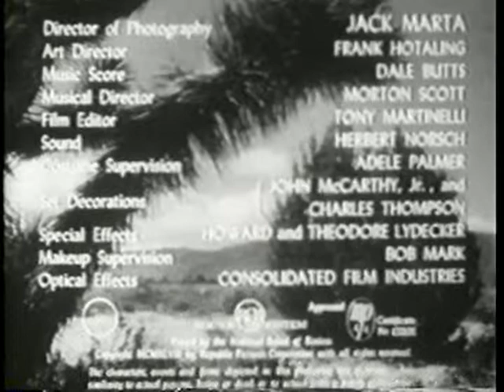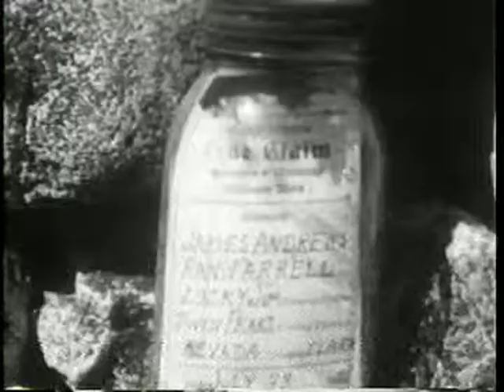Night Time in Nevada 1948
Roy Rogers finds a gang headed by a mining magnate has rustled his cattle.